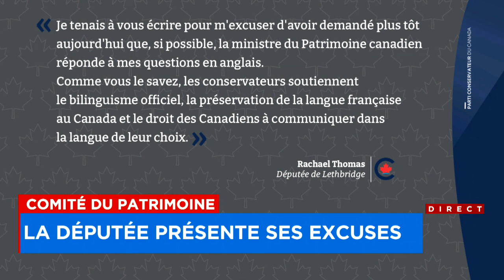Une conservatrice exige de la ministre St-Onge qu’elle s’adresse à elle en anglais, le chaos s’ensui